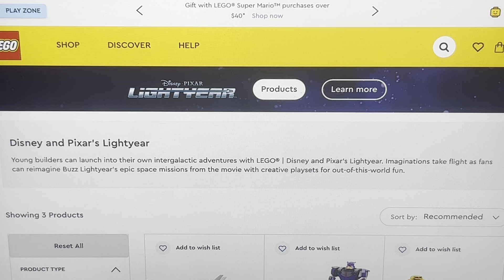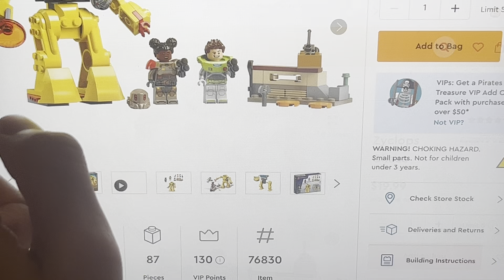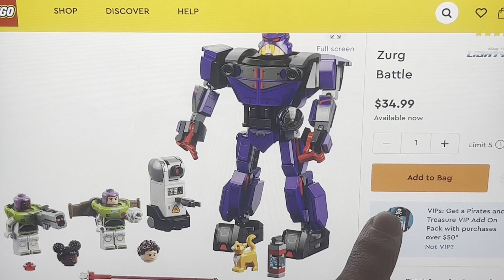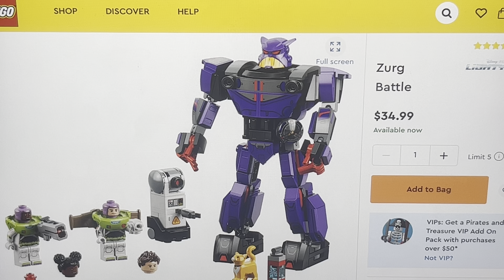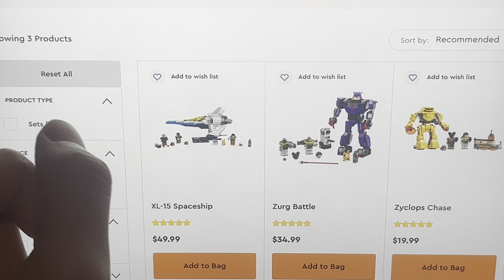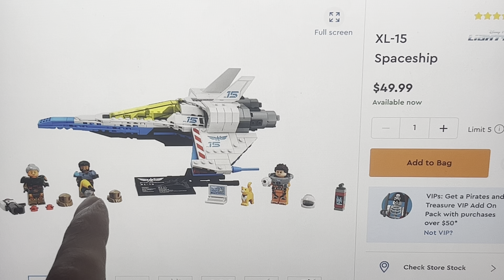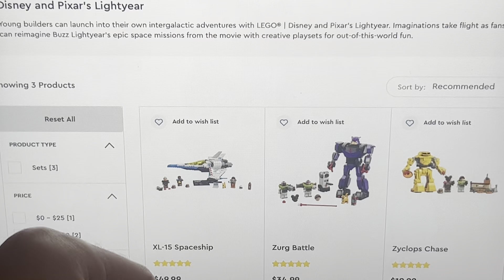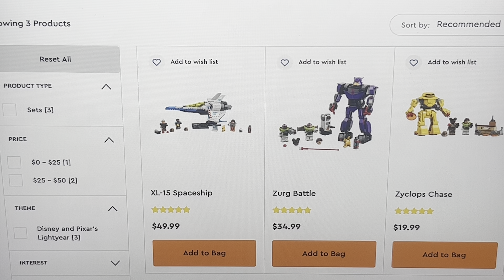LEGO Triple Analysis: Lightyear Sets!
Here’s a new LEGO News Analysis! I know it’s way late. I share my thoughts on the 3 Pixar Lightyear sets, and if I will buy them or not. What do you think of these?